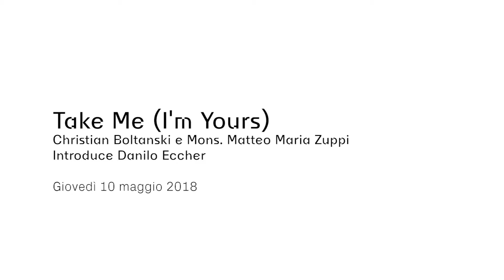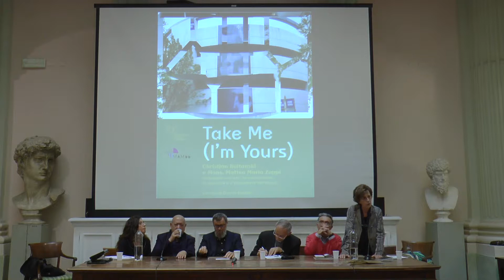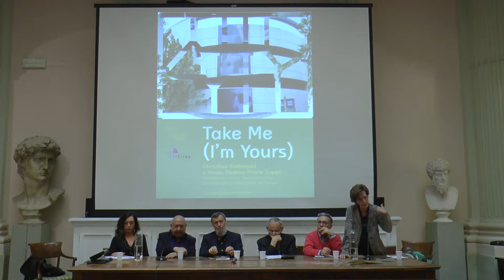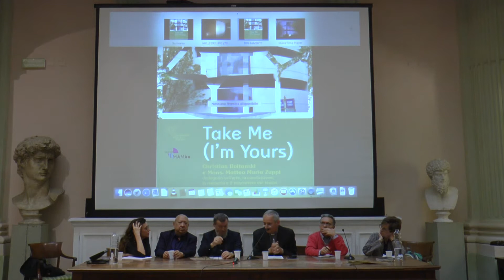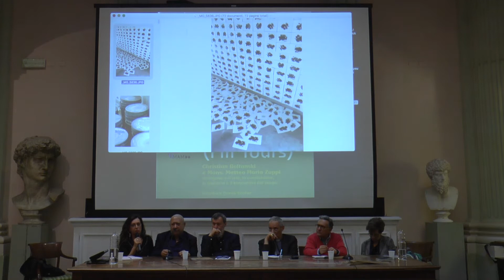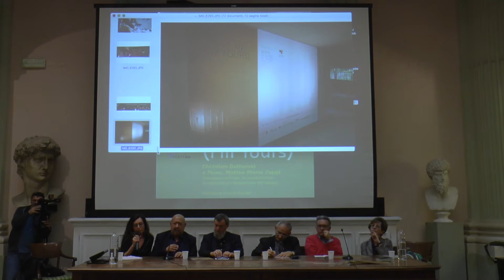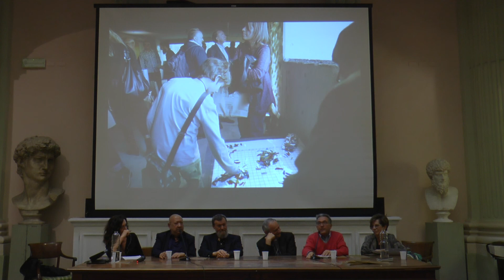Christian Boltanski e Mons. Matteo Zuppi - Take Me (I'm Yours)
L’artista Christian Boltanski dialoga con Monsignor Matteo Zuppi, arcivescovo di Bologna, sui temi dell’arte e del suo significato nella società, della condivisione, della memoria e del trascorrere del tempo.

Durante l’evento sono stati presentati il libretto "Take Me (I’m Yours) Rewind" che documenta il progetto “Take Me (I’m Yours)” che il 7 ottobre 2017 ha visto il recupero per mano di studenti e docenti dell’ex parcheggio Giuriolo, e il volumetto "Dove sono i vostri monumenti, le vostre battaglie, màrtiri?", antologia di poesie sul tema della migrazione con immagini delle opere di Boltanski, parte di un progetto realizzato l’estate scorsa dall’Associazione dei Parenti delle vittime di Ustica con Cantieri Meticci e Istituzione Bologna Musei / MAMbo Museo d’Arte Moderna di Bologna.

Introducono
Daria Bonfietti / Presidentessa dell'Associazione Parenti delle Vittime della Strage di Ustica
Enrico Fornaroli / Direttore Accademia di Belle Arti di Bologna
Modera
Danilo Eccher / Critico d'arte e curatore
Intervengono
Christian Boltanski / Artista, fotografo e regista
Monsignor Matteo Zuppi / Arcivescovo di Bologna